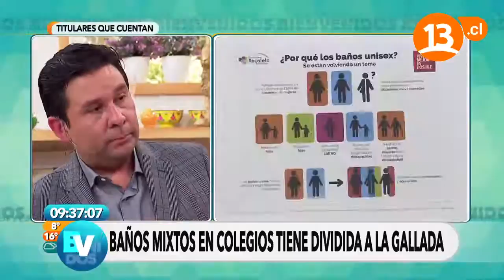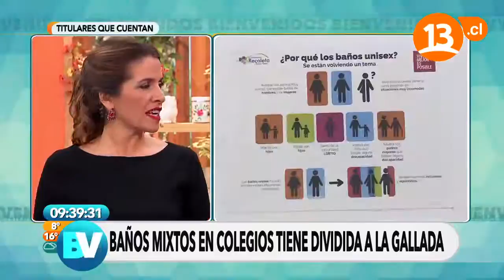Baños mixtos en colegios (Parte 2) | Bienvenidos